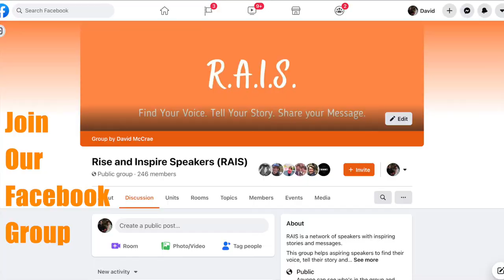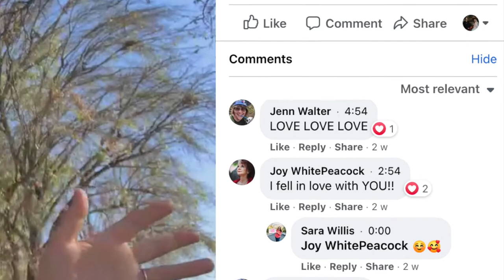How to Leave Your Audience on a High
You worked so hard on your speech.

You get to the final moments.

How do you ensure all that hard work hasn't gone to waste?

How you end your speech can make or break whether your audience are moved and changed by your words, or just go on to live their lives as normal.

There are certain biological triggers that you can tap into that really will leave your audience "on a high".

The best speakers through history have all known the importance of finishing their speech in the right way and executed it masterfully.

You can learn to do the same by watching this video.